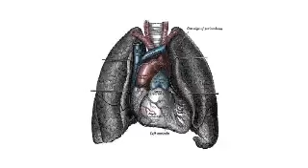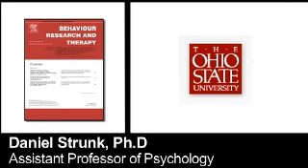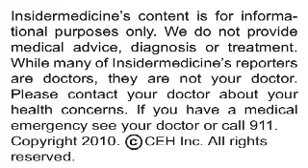Insidermedicine In Depth - May 14, 2010 - Depression and Cognitive Behavior Therapy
Cognitive behavior therapy that focuses on changing thoughts rather than actions is most beneficial for depressed individuals, according to research published online ahead of print in Behaviour Research and Therapy.

Here is some information about cognitive behavior therapy:

•    It is a type of psychotherapy based on the idea that internal factors, such as thoughts, are responsible for depression rather than external factors, such as family or work

•    It is usually designed to provide results within a short time, often within 10 to 15 sessions

•    It is usually carefully structured and goal-oriented

Researchers from Ohio State University reviewed recordings taken of the first four cognitive behavior therapy sessions of 60 individuals being treated for moderate-to-severe depression. The investigators noted how frequently the therapists used strategies that focused on changing negative thought patterns or negative behaviors. After every session, the participants completed a questionnaire that assessed their level of depression.

Depression scores improved significantly when the therapists focused on strategies designed to change negative thought patterns but not when they used strategies designed to change negative behaviors. Another therapeutic technique found to be effective was developing a treatment plan in collaboration with the participant and sticking to that plan. Participants were also more likely to benefit from therapy if they were engaged and open to new suggestions from their therapist.

Todays research demonstrates which cognitive behavior therapy techniques appear to be most effective for treating depression.